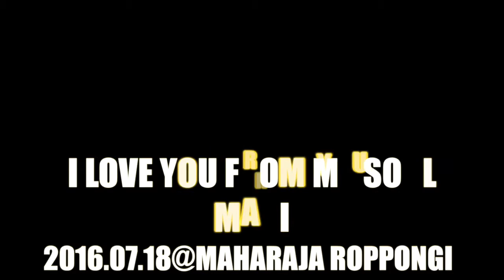【パラパラ】I LOVE YOU FROM MY SOUL / MARI @ 2016/07/18 SEF講習会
1995年のvelfarre時代から続く元祖パラパライベント
現在は横田商会プロデュースにより、毎月第3日曜日に
MAHARAJA Roppongiにて開催。現在は第一日曜日にオンラインでも開催中！

毎月第三日曜日▶︎▶︎▶︎リアルイベント＠MAHARAJA Roppongi

DJ BOSS&DJ SHUによる本物のユーロビート・テクノを堪能出来る
唯一のイベント

イベントで毎月行われている振り付け動画を公開。